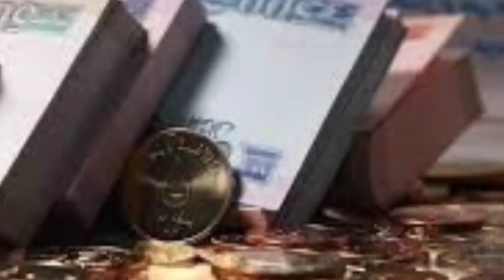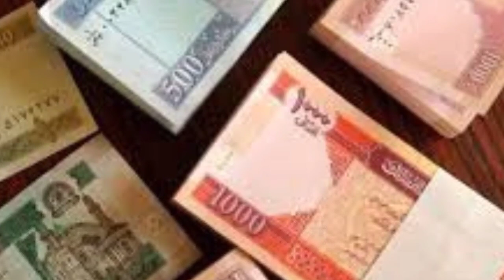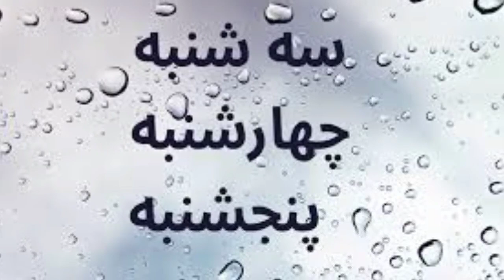د نن ورځې وروستي خبرونه 2023/4/16